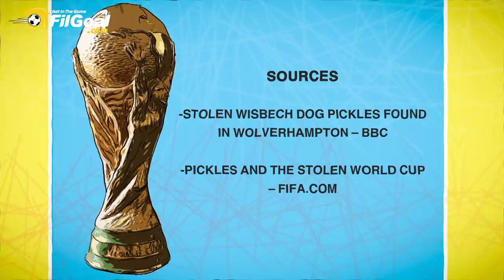كوميك بوك - بيكلز.. الكلب الذي أنقذ كأس العالم من الضياع الأبدي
لا يحق لأي شخص في العالم لمس كأس العالم إلا إن كان قد حصل وسبق عليه من قبل، أو أن يكون رئيسا لجمهورية.

هكذا هي قدسية كأس العالم حسب التقاليد المتبعة، لكننا لم نصل لتلك المرحلة حتى كان للبعض تضحياته وللصدفة دورها أيضا.

كأس العالم الذي بدأت فكرته عام 1930 على يد جول ريميه رئيس الاتحاد الفرنسي لكرة القدم والفيفا، مر بمواقف عديدة كادت لتعرضه للضياع.

البداية كانت مع قيام الحرب العالمية الثانية عام 1939 ولم يكن وقتها قد أقيم إلا نسختين من البطولة وإيطاليا هي حاملة اللقب.

نائب جول ريميه في رئاسة الفيفا كان إيطاليا هو أوتورينو باريزي والذي قام بدوره على أكمل وجه في حماية الكأس.

باريزي سرق الكأس من متحف الاتحاد الإيطالي لكرة القدم وخبأه في علبة حذائه الخاص تحت سريره حتى لا يسرق جراء فوضى الحرب.

استمر الكأس تحت سرير باريزي حتى انتهت الحرب عام 1945 وبدأ العالم يلتفت لكرة القدم مرة أخرى، وضرورة إعادة إحياء بطولة كأس العالم والتي عادت للظهور عام 1950 في البرازيل.

هكذا أنقذ باريزي كأس العالم في أول تهديد لضياعه، لكن التهديد الثاني كان أشد خطورة.

قبل 52 عاما كانت إنجلترا تستعد لاستضافة كأس العالم، وهي المرة الوحيدة أيضا التي حققت فيها اللقب عام 1966.

لم يكن يتبقى على البطولة سوى أربعة أشهر، حتى وصل كأس العالم بالفعل إلى إنجلترا قادما من البرازيل حاملة اللقب تمهيدا لإقامة النسخة الجديدة من الكأس.

وفي شهر مارس، كان كأس العالم معروضا للعامة في قاعة البريد، لكنه وفي اليوم الثاني من عرضه فقط اختفى من مكانه.

حسب رواية BBC فإن عمال القاعة حصلوا على راحة، ليعودوا ولا يجدوا الكأس وليبقى سارق الكأس غير معروف وقتها.

"لم تكن الأمور احترافية بشكل كبير في هذا الوقت من الزمان مثلما هو الحال الآن، فلا توجد كاميرات مراقبة أو اهتمام كبير مثل حاليا".

"أحد رجال الأمن المخولين بحماية الكأس كان يبلغ من العمر 74 عاما وكل إجراءات الأمن لم تكن كافية".
"نعتقد أن شخصين دخلا من مدخل الطواريء وكسرا زجاج صندوق العرض وسرقا الكأس ثم رحلا في السر"

كانت تلك هي تحليل عملية السرقة التي كتبها مارتن أثيرتون مؤلف كتاب "سرقة جول ريميه"

بدأت التحقيقات

على الفور بدأت التحقيقات وتولت شرطة "اسكوتلاند يارد" الأمر. التحقيقات الأولية كشفت بأن هناك لصين، أحدهما طويل القامة والثاني قصير. وصف لم يكن كافيا بالمرة بطبيعة الحال.

وفجأة، تلقى جوي ميرز رئيس الاتحاد الإنجليزي لكرة القدم ونادي تشيلسي وقتها خطابا موقعا بتوقيع شخص يدى جاكسون.

جاكسون يطلب في خطابه ترك مبلغ 15 ألف استرليني في حقيبة داخل ملعب "ستامفورد بريدج" في اليوم التالي، وأن تكون الحقيبة مغلقة برابطة عنق ليتعرف عليها، على أن يمنحه كأس جول ريميه في المقابل.

جوي ميرز وافق على طلب جاكسون بتوصية من الشرطة وتم تدبير المقابلة، لكنها بالتأكيد كانت فخا وألقت الشرطة القبض على السارق الذي تبين أن اسمه الحقيقي إدوارد بيتشلي وهو ضابط سابق في الشرطة البريطانية.

هكذا ألقت الشرطة القبض على السارق، لكن الكأس مازالت مفقودة.

بمجرد سرقة الكأس كان الاتحاد الإنجليزي لكرة القدم قد تحرك بالفعل وبدأ سرا خطوة نحت نسخة جديدة من كأس العالم عن طريق النحات سيلفرميث جورج بيرد.

الكلب.. البطل

مر أسبوع على السرقة ولم تجد الشرطة كأس العالم بعد، لكن الصدفة هنا أرادت أن تلعب دورها وتنقذ بريطانيا من الإحراج أمام العالم كله.

دافي كوربيت ترك منزله في نوررود جنوب لندن وخرج لإجراء مكالمة هاتفية رفقة كلبه بيكلز، لكنه لم يكن يعلم أنهما سيصنعان التاريخ وتتصدر صورهما عناوين الصحف العالمية.

"كان بيكلز يجري بجانب سيارة أحد الجيران فركضت خلفه".

"وحين وصلت له وحين كنت أربط الطوق حول رقبته، وجدت لفافة ملقاة في الحديقة ومغطاة بورق الجرائد، لكنها مربوطة بإحكام شديد".

"فتحت جزء صغيرا من الورق، فوجدت درعا مكتوبا عليه كلمات مطبوعة (البرازيل وألمانيا الغربية وأوروجواي).

"مزقت الجانب الآخر من اللفافة، فوجدت سيدة تحمل طبقا فارغا. كنت قد شاهدت صور كأس العالم في التلفاز فتعرفت عليه فورا، ليبدأ قلبي في التراقص فرحا". دافي كوربيت يروي واقعة إيجاده للكأس المفقودة

المشتبه به الأول

كوربيت ذهب سريعا لنقطة الشرطة، لكن القصص التاريخية لا تكون بتلك السهولة دائما، فهم لم يصدقوه في أول الأمر.

"وضعت الكأس على مكتب الضابط وقلت له (أعتقد أنني وجدت كأس العالم)".

"أذكر كلماته حين قال لي (العالم لا يبدو لي بهذه السهولة يا ابني)".

وصل أحد المخبرين أخيرا وأخذ كوربيت إلى مقر "سكوتلاند يارد".

"فجأة وجدتهم يستجوبوني وعرفت أنني الآن أصبحت المشتبه به الأول لسرقة الكأس".

"استمر الأمر ساعة أو أكثر حتى اقتنعوا ببراءتي وأعادوني إلى منزلي، وهناك كان ما لا يصدق. كل صحافة العالم كانت مصطفة أمام منزلي تريد مقابلتي.

بمجرد إعلان الشرطة إيجاد الكأس وعن هوية من وجدها، حتى أصبح دافي كوربيت وكلبه بيكلز هما هدف الصحافة الأول.

للقصة تكملة، يمكنك التعرف عليها كاملة من خلال الفيديو.